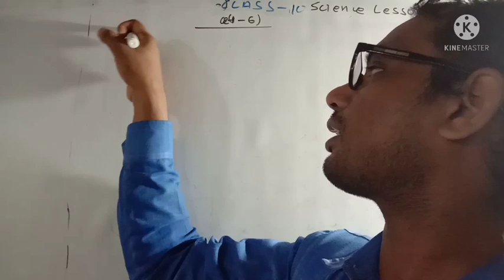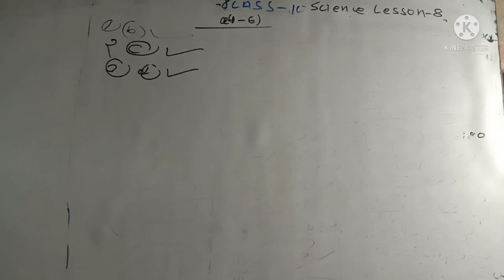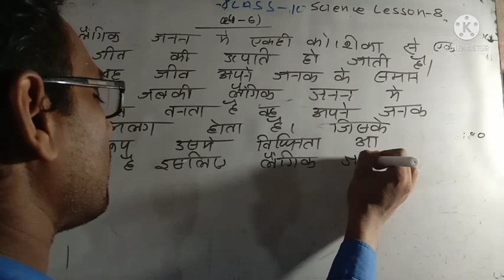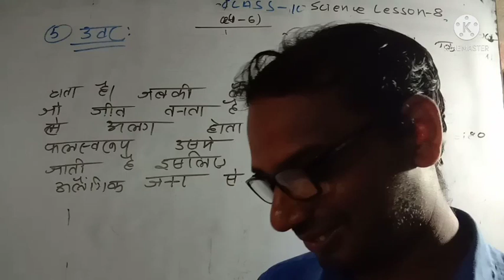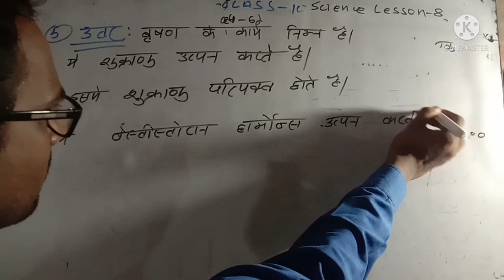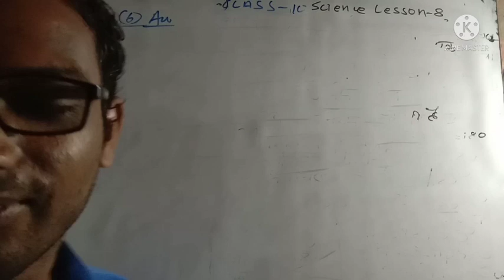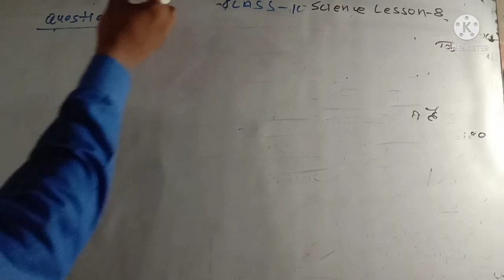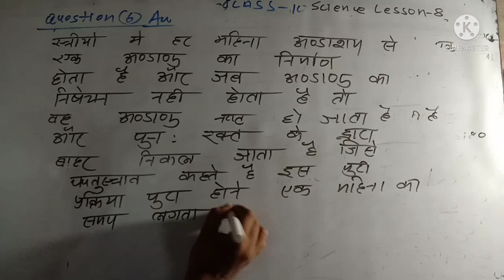class 10 science lesson 8 exercise solution qo 1----6